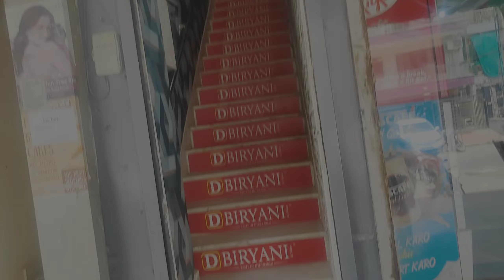Almighty Kitty Party Fun May 2023//Kitty party games/one minute games// Gurgaon//Gurugram